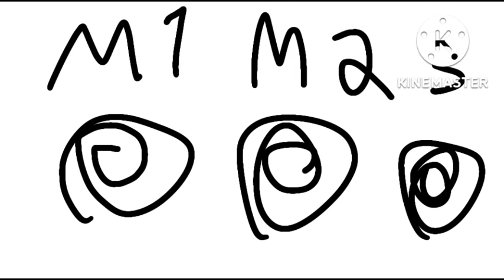3 curiosidades sobre o pedrão (animação)